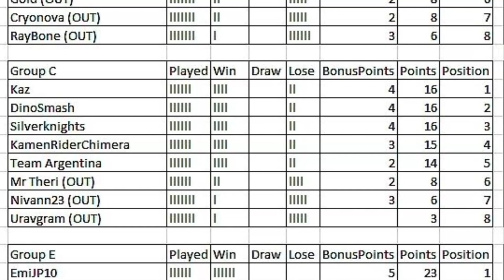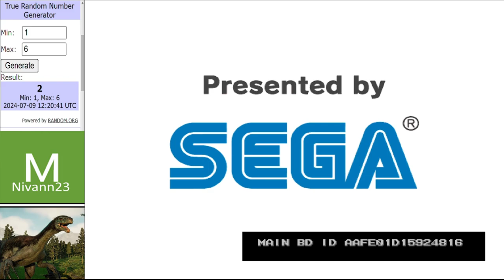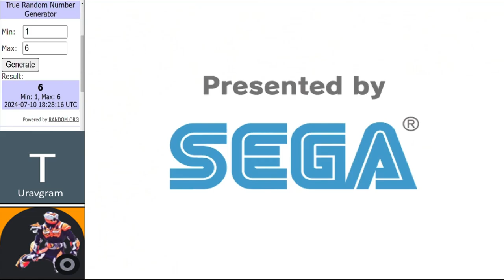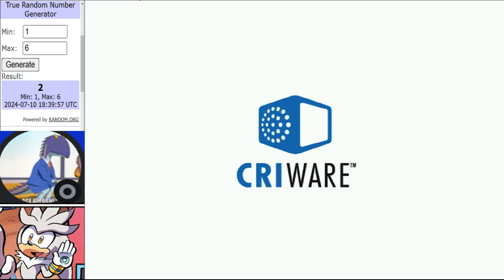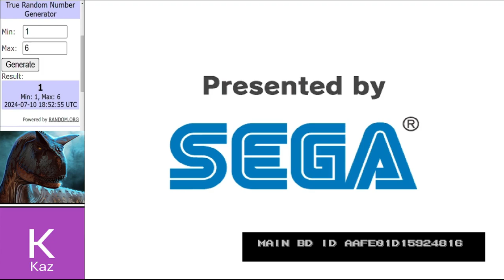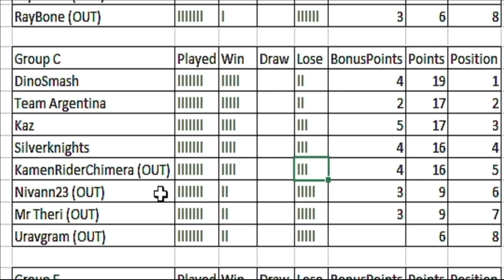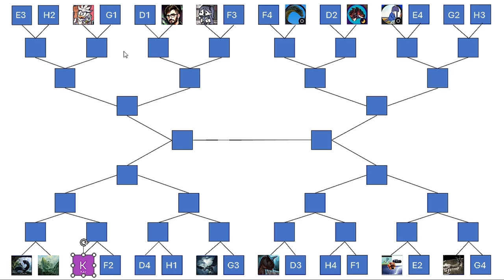Dinosaur King Arcade Tournament | WCVI Group Stage | Group C Round 7 古代王者恐竜キング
Matches in this video:
Nivann23 vs MrTheri
Uravgram vs KamenRiderChimera
DinoSmash vs SilverKnights
Main Event:
TeamArgentina vs Kaz